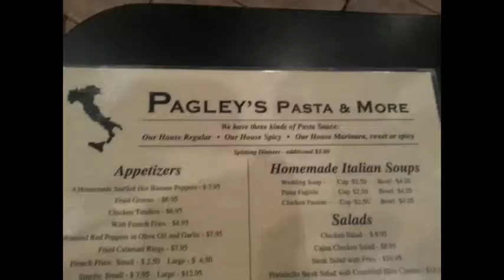NCTV45′s NewsWatch NewsBrief Thursday Segment 6 December 15, 2016